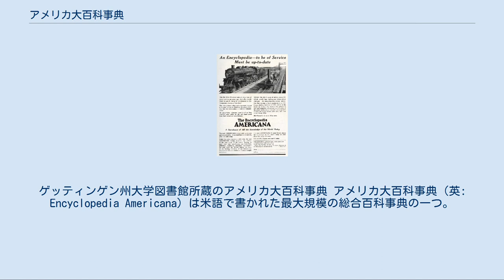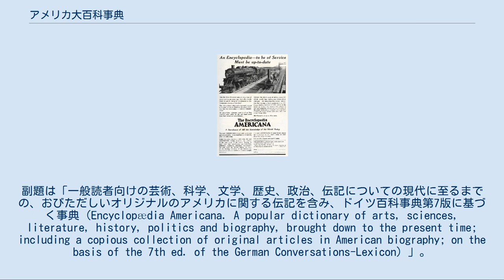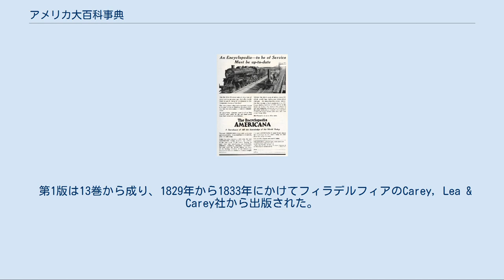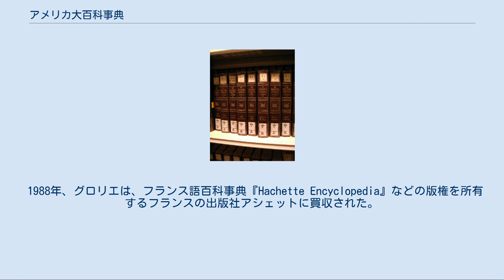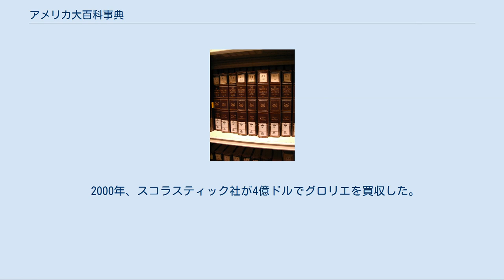アメリカ大百科事典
ゲッティンゲン州大学図書館所蔵のアメリカ大百科事典 アメリカ大百科事典（英: Encyclopedia Americana）は米語で書かれた最大規模の総合百科事典の一つ。
アメリカーナ百科事典とも記述される。
2000年に出版元のグロリエ社が買収されたことにより、この百科事典はスコラスティックが出版元となっている。
 この百科事典は4万5千以上の項目を収めており、1項目のほとんどに500語以上の説明が付いている。
「アメリカ合衆国」の説明には30万語も使われている。
アメリカ合衆国とカナダの地理に関しては古くから他を圧倒していたが、ここ数年の電子出版により一部抜かれつつある。
編著者は6500名であり、9000以上の書誌、15万以上の相互参照、1000以上の表、1200の地図、4500ほどの図画（一部はカラー）、680の時事解説が収められている。
ほとんどの項目には著作者名が記されている。
 全30巻であり、現在では会費制オンライン百科事典サービスとして提供されている。
2008年3月、出版元のスコラスティックは「紙媒体でも売れ行きは悪くなく、将来的な出版形態は決めかねている」と発表している。
同社は2007年に改訂版を出したが、紙媒体では発売されなかった。
 オンライン版は1997年に導入されて以来、更新され続けている。
オンライン版になってからも、想定読者を高校生と大学初年度生において設計されている。
図書館では、グロリエオンライン参照サービスという形でも提供されており、中高生向けの『グロリエマルチメディア百科事典』、小学生向けの『新しい知識』を合わせて見ることができる。
グロリエオンライン参照サービスは個人向けには提供されていない。
 1921年のアメリカ大百科事典の広告。
機関車に例えて「お宅の百科事典は90年前の旧式ではありませんか？」と書かれている。
 アメリカ大百科事典はドイツ生まれのフランシス・リーバーが作った。
副題は「一般読者向けの芸術、科学、文学、歴史、政治、伝記についての現代に至るまでの、おびただしいオリジナルのアメリカに関する伝記を含み、ドイツ百科事典第7版に基づく事典（Encyclopædia Americana. A popular dictionary of arts, sciences, literature, history, politics and biography, brought down to the present time; including a copious collection of original articles in American biography; on the basis of the 7th ed. of the German Conversations-Lexicon）」。
アメリカで作られた本格百科事典としては『ドブソン百科事典』 (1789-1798) 以来のものだった。
元となったドイツ百科事典第7版とはフリードリヒ・アルノルト・ブロックハウスによる『ブロックハウス百科事典』のことで、アメリカ大百科事典はこれに大幅な加筆や新規記事追加が行われたものである。
また、検索性が重視され、学術よりも一般向けを目的とした。
 第1版は13巻から成り、1829年から1833年にかけてフィラデルフィアのCarey, Lea & Carey社から出版された。
1846年に追加として第14巻が出版された。
その後も1858年まで改版、増刷が繰り返された。
1848年にはジョン・サッターがアメリカ大百科事典の「金」の記事情報を参考にして金鉱を発見し、カリフォルニア・ゴールドラッシュのきっかけを作った 。
 1883年から1889年にかけて、J・M・ストッダートがアメリカ大百科事典の第9版を出版している。
しかし、これは先のリーバーの百科事典の内容を受け継ぐものではなかった。
 1902年、サイエンティフィック・アメリカンが16巻からなる『アメリカ大百科事典』の新版を出した。
サイエンティフィック・アメリカンの編集者フレデリック・ビーチが編集長となり、数百の学者、研究所の協力を得て作られた。
最初の出版社はR.S. Peale & Co社で、1903年から1906年にかけて改訂版がアメリカーナ社から、1903年にはジョージ・ラインズの責任編集で出版された。
サイエンティフィック・アメリカンとの関係は1911年で解消された。
1907年から1912年は、「ザ・アメリカーナ...